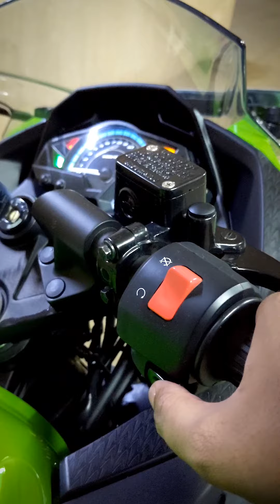Ninja 300 ABS quick walk around + Exhaust note.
Taking care of my Ninja during the lockdown.
Bike Wash, chain clean and lube.